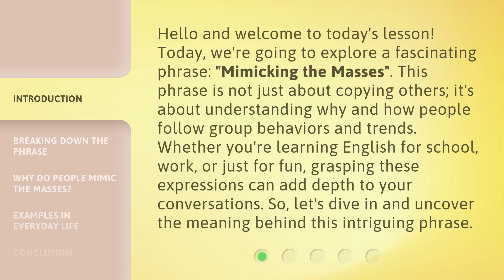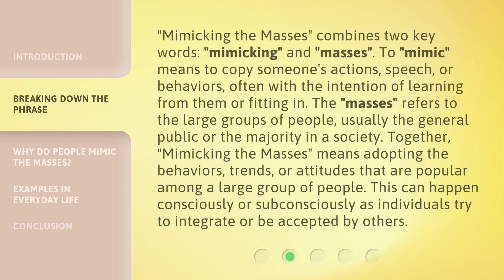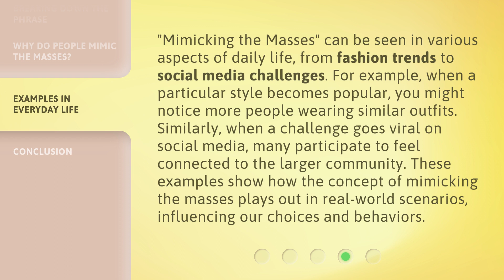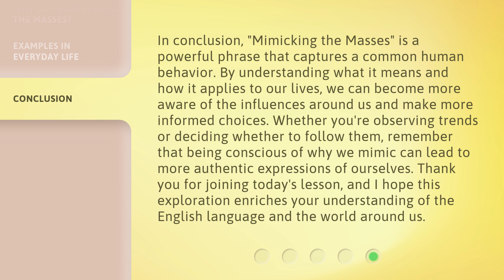Understanding "Mimicking the Masses"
Unveiling the Power of Mimicking the Masses • Discover the fascinating concept of 'Mimicking the Masses' and how it influences our behaviors and decisions. Learn how this powerful phenomenon shapes our society and impacts our daily lives.

00:00 • Introduction - Understanding "Mimicking the Masses"
00:39 • Breaking Down the Phrase
01:22 • Why Do People Mimic the Masses?
02:01 • Examples in Everyday Life